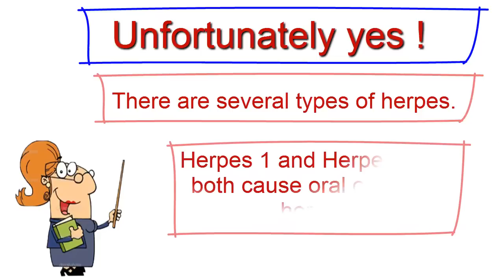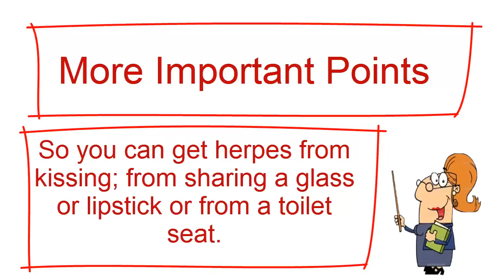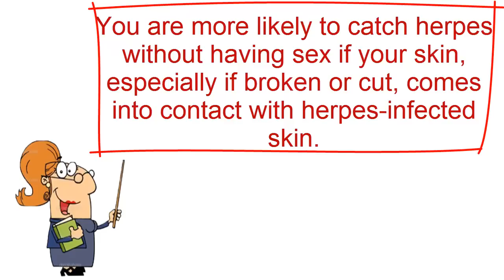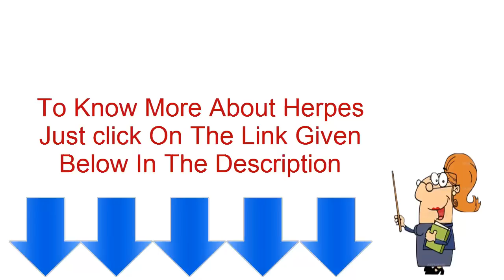How Can You Get Herpes : Get Rid Of Herpes Naturally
Hey all before reading this description about how can you get herpes. I wanna tell you that this channel is not about selling something shits. I'm also one of you who get cured from this herpes. I suffered from herpes for last 6 years and now i'm herpes free. But in this herpes treatment not a single drug selling on the web was helpful to me. That's why i make this channel and sharing my feeling and what i read during my herpes period. I got rid of herpes without using any pills from the market, in fact actually i used them but they are useless. So This is the past let me help those who is suffering from herpes problem. So how can you get herpes. So this is the myth that you can get herpes only sexually, herpes can be transferred through skin to skin contact. Many people want to know that can they get herpes without having sex so the answer is yes you can get herpes without having sex. But the chances are very low. This is true maximum people get herpes during sex but not all. Herpes is transferred through skin to skin contact and sex is a part of it. The thin skin is very good for herpes transmission. The another thing is the herpes virus is survive several minutes in a moist environment. That's why you get herpes from kissing, sharing a glass, lipstick and even from a toilet seat, either the chances are very small. So you get herpes virus without having sex. Another thing is skin to skin contact herpes is transmitted through thin skin as i told you and the another thing is it will also transferred very easily (easily than sex)  If a break part or cut part of your skin comes in direct contact with herpes outbreak of an infected person. Now you know how can you get herpes. Now it's time to cure herpes. if you want to get rid of herpes so just make sure ignore the pills selling on the net. You can just get rid of herpes naturally no pills will do this for you even the pills may give you some side effects. So to know how to get rid of herpes wait for our next video or click on the link given in the above portion of this video. Thank you.

Herpes
Get herpes
how you get herpes
how can you get herpes
herpes treatment
herpes treatment naturally
get rid of herpes
get rid of herpes naturally
herpes cure naturally
cure herpes
herpes cure
hsv cure
herpes simplex virus cure